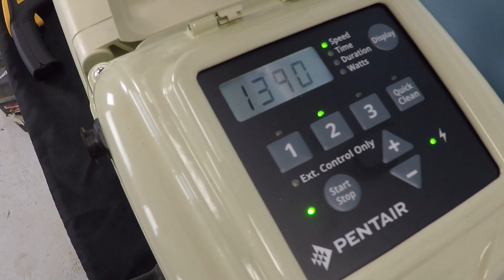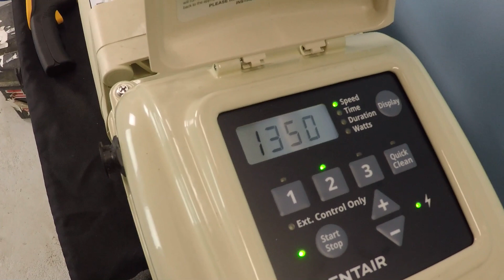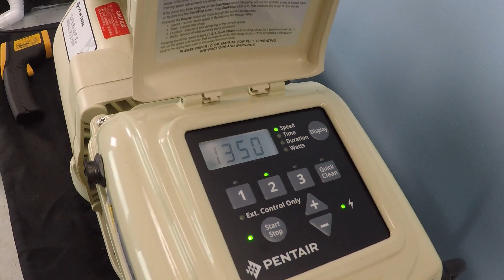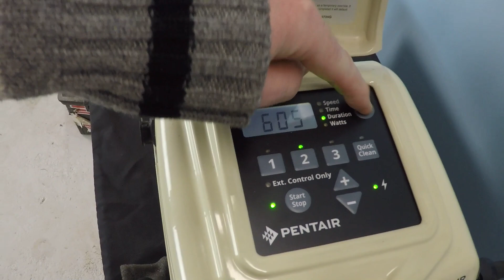What RPM For 25 GPM - Pentair SuperFlo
this video is a bench test of a Pentair SuperFlo VS pump installed on 1.5" pipes.  This test is to determine what RPM is needed to achieve 25 gallons per minute of flow.  Also included are power consumption numbers.